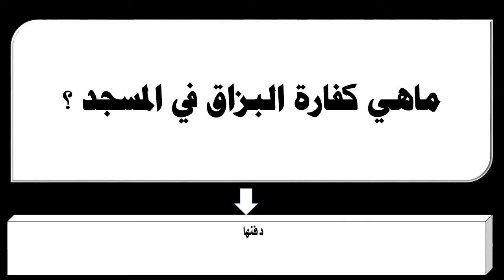ماهي كفارة البزاق في المسجد ؟